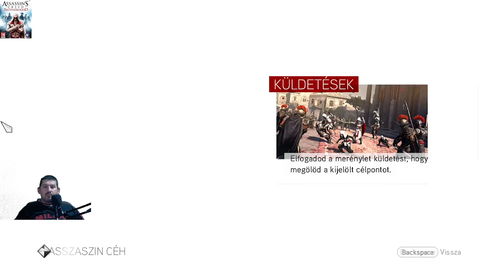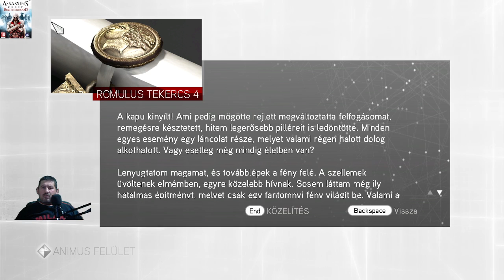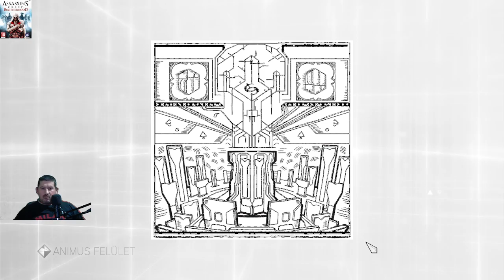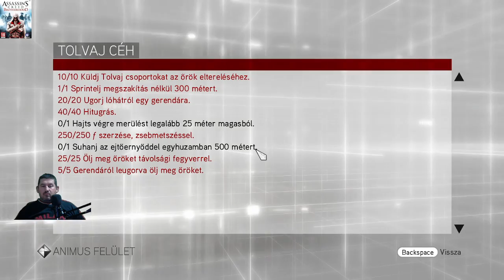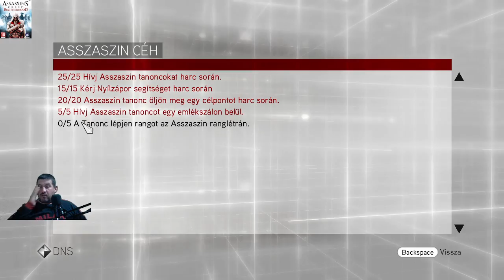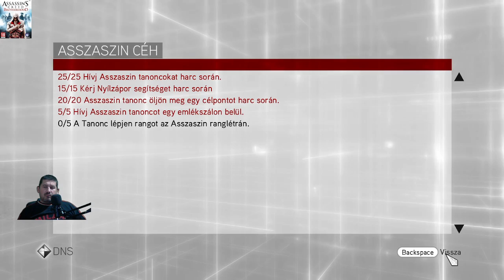Kincskereső ... Assassin's Creed:Brotherhood(13.)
Fejlesztő:Ubisoft Montreal
Kiadó:Ubisoft
Év:2010